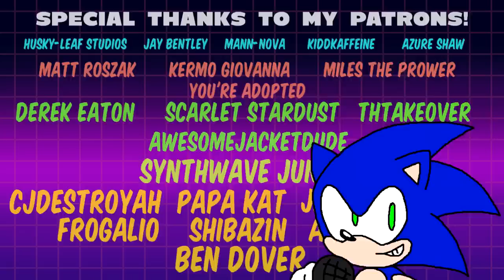Robotnik Awakens Movie Shadow (NEW) | SONIC MOVIE 2 CARTOON COMPILATION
Shadow teaches Robotnik that friendship (amongst other things) is magic.

PLAYLIST CHAPTERS:

00:00 - Knuckles Needs Sonic's Power
00:34 - Knuckles Needs Knuckles' Power
02:17 - Shadow VS Metal Sonic Rival Showdown
04:49 - Movie Super Sonic VS Robotnik
06:13 - Robotnik Awakens Movie Shadow

A huge shoutout to @recorderdude for the music, assistance, and ending song!

@AxelLazuli   also helped out tremendously as well and kept a watchful eye over the quality as it was being made! Go check her channel out too!

CAST:
@SassoStudios: Movie Sonic
 jordopriceva: Movie Knuckles
TheOnlyFlorence: Movie Robotnik, Game Knuckles
RecD: Tom, Movie Shadow
@j0tpla: Chris Thorndyke
@AlexanderTheSwell: Agent Stone

And big props to @Lanth_art on Twitter for the Agent Stone design!!

Husky-Leaf Studios
Azure Shaw
Jay Bentley
Mann-Nova
KiddKaffeine
Miles the Prower
You're Adopted
Matt Roszak
Kermo Giovanna
THTakeover
Derek Eaton
Scarlet Stardust
Caleb the Synthwave Junkie
Jasmine Sharpe
Papa Kat
CJDestroyah
Ardhamon
ShibaZ1n
Frogalio
Ben Dover

Also a big thanks to my channel members:

Awesome Catlady
Boozie
Bone-HeadYT
Super Wayne Wallace the Best, Villain Eater
Ardhamon5000
Cringe boi less go
TH Revolution
HyperStudios
SEIYIRIT
lawaryn the hedgehog
Frogalio
the beatbox king
jjstoj Vlogs
Super Wayne Wallace
Thatoneanimator
jjstoj Vlogs
Korexxy
Chaos Of the Protectors
Justin Riddick
Just Yuri
lawaryn the hedgehog
Spikes Rogue Storm
renay stevens
Sébastien Mathieu
EmuEmi
MJ Games
Shiba Z1nfinity
DevilSwordOmar
Shaunda Swearingen
Sébastien Mathieu
SilverTheColdSteel
Franklin YT
ZenUnique
Uberhawg
TheBeardy Artist
Super Teddy 2005
SynchroProdigy
Zarex animates official
Lolli animates
sunchips19
De Oliveira Denys
EULA PONA
Please sent help
Someone You Care About
AmbitiousAustin
That 1 Pooka of YT
Tracy Wicks
Fang the Faker
zylan
Ronin238
Tyler da Melon Dragon
Bryan Sonic Games
Among Us player
SNESS
JP ART BRO 909
Penelope The Cow
Spooki Kraze Takoyoshi
Snake-a-doodle
Seiyi The Mystical Wolf
Awesome Catlady
UzumakiFlow
JazoMcSpazo YT
Nutkles
faithshantell
Cjdestroyah Animation
Western Sonic
Little Blur
Scarlet Stardust
Ardhamon5000
Blueblur Production
Thanos The Mad Titan
Calypso
Ben Dover
Ashlynn216 :D
Papa Kat
Kermo Giovanna